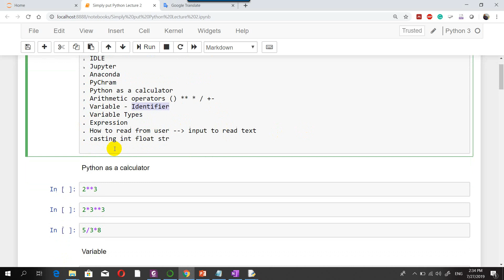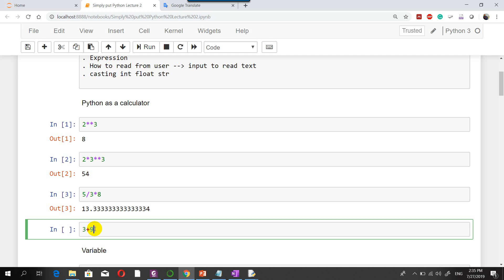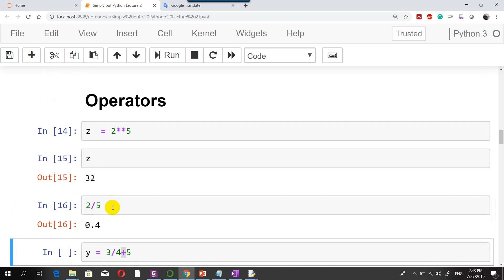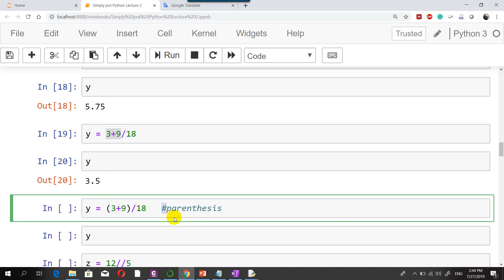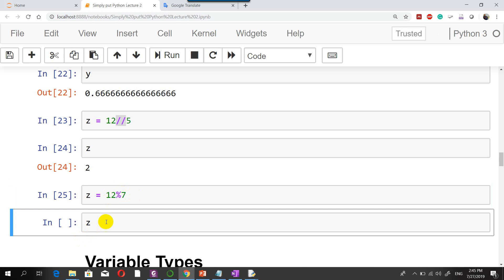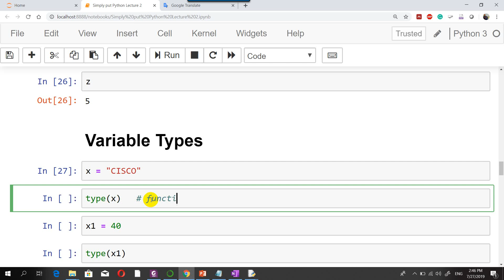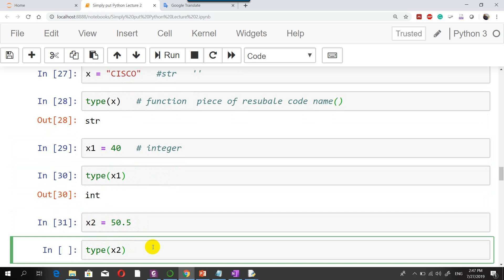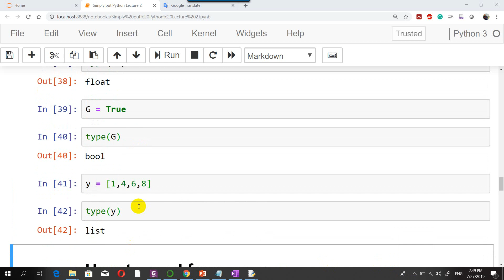Lecture 02 Variable Type Operators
Python Variable
Variable Types
Operators